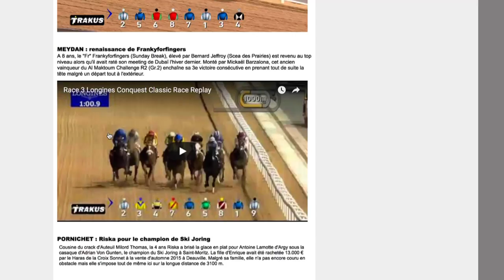L'ESSENTIEL : prochainement sur France Sire